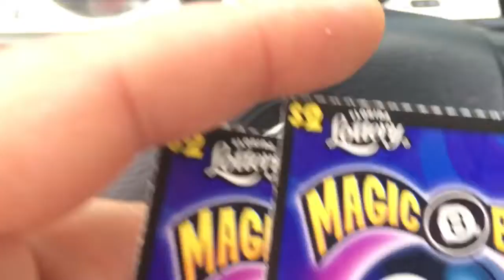Do you believe in MAGIC ✨